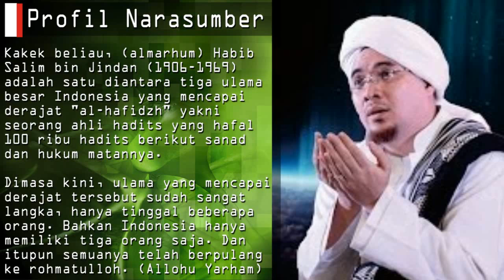PENTING! Do'a yang Tahu Arah Jalan ke Langit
Assalaamu'alaikum Sobat RiseTAFDI. Dalam [VIDEO] ini, Habibana Jindan bin Novel bin Salim bin Jindan (semoga Alloh melindungi beliau serta memberikan manfaat bagi kita) menerangkan tentang syarat-syarat agar do'a dikabulkan oleh Alloh Subhanahu Wa Ta'ala.

Selain itu, beliau juga menjelaskan tentang do'a para Nabi dan Auliya yang "tahu arah jalan ke langit", yang tahu jalannya qobul. So, itu bisa kita tiru dalam do'a harian kita.

Akhir kata, sedikit kami kutipkan tentang "doa unik yang tahu arah jalan ke langit" dari kalam Guru Mulia al-Musnid al-Habib Umar bin Hafidz (beliau adalah guru Habib Jindan) saat memberikan taushiyah di ponpes al-Fachriyah pada 30/10/2016, sbb:

Sesungguhnya para Imam dan Ulama besar mempunyai kisah yang unik, diantaranya Imam Nawawi, Imam Ibnu Katsir, dan semua Imam Ahli Tafsir, Ahli Hadits, Ahli Fiqh, dan Ahli Ushul. Salah satu yang terkenal adalah kisah Imam al-'Utbi.

Kisahnya disebutkan dalam Tafsir QS. an-Nisa ayat 64. Disebutkan bahwa ketika beliau berziarah ke makam Rosululloh Shollallohu 'Alaihi Wasallam, beliau duduk di samping seseorang yang datang dari pedalaman.

Orang (pedalaman) tersebut berdiri dan mengucapkan salam kepada Rosululloh dan kedua Sahabatnya. Lalu orang itu berkata:
"Yaa Rosulalloh, aku telah mendengar Firman Alloh:

وَلَوْ أَنَّهُمْ إِذْ ظَلَمُوا أَنْفُسَهُمْ جَاءُوكَ فَاسْتَغْفَرُوا اللَّهَ وَاسْتَغْفَرَ لَهُمُ الرَّسُولُ لَوَجَدُوا اللَّهَ تَوَّابًا رَحِيمًا

Sesungguhnya jika mereka ketika menganiaya dirinya datang kepadamu, lalu memohon ampun kepada Alloh, dan Rosul pun memohonkan ampun untuk mereka, tentulah mereka mendapati Alloh Maha Penerima tobat lagi Maha Penyayang (QS. an-Nisa: 64)

Kini aku telah datang kepadamu untuk memohon ampun kepada Alloh atas dosaku, maka mohonkanlah ampun untukku Yaa Rosulalloh.”

Tak lama setelah orang Badui itu pergi, Imam 'Utbi tertidur. Dalam mimpinya Imam 'Utbi melihat Rosululloh Shollallohu 'Alaihi Wasallam yang kemudian baginda bersabda,

“Wahai 'Utbi, bangun dan kejarlah orang Badui itu, lalu kabarkan kepadanya bahwa Alloh telah mengampuni dosanya.”

Wallohu a'lam bishshowaab. Allohumma Sholli 'ala Sayyidina Muhammad wa 'ala Aalihi wa Shohbihi Ajma'iin. Aamiin